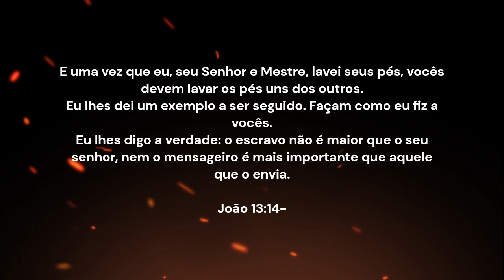É Ele quem lava nossos pés | Devocional 365 | Maio 23